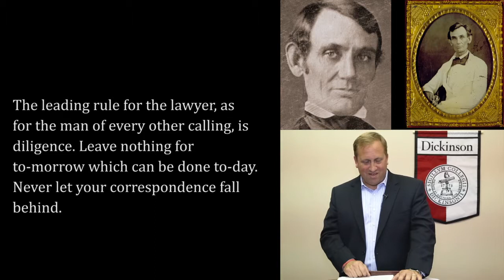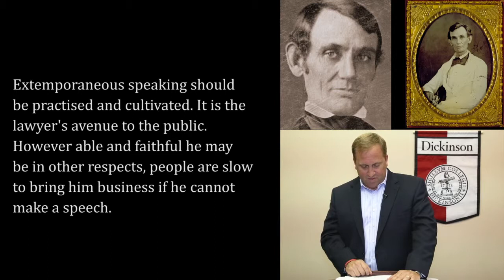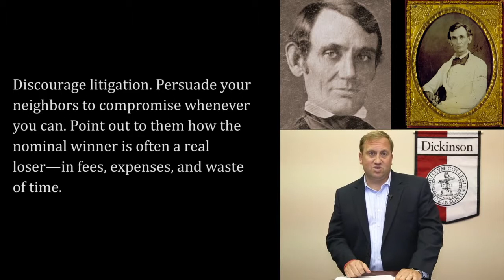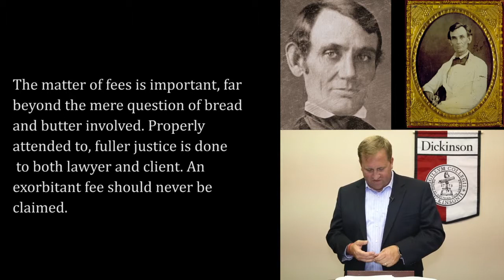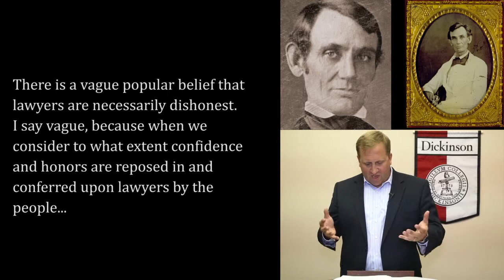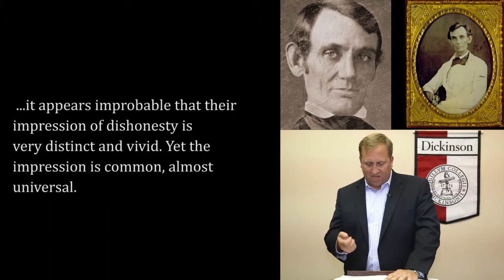Matthew Pinsker: Understanding Lincoln: Notes for Law Lecture (1850)